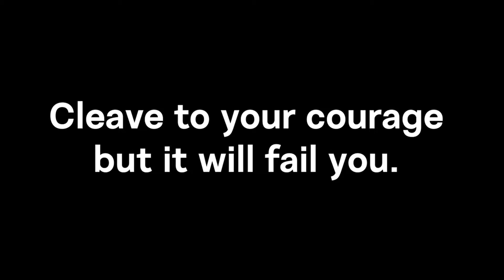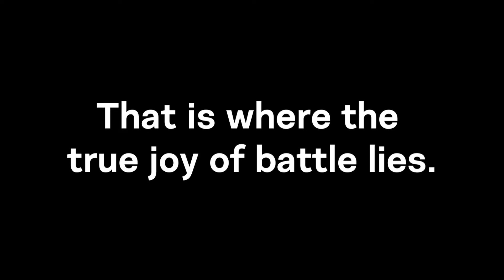Elite Dangerous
War broke out in Antobri system as Crimson Electronics LTD made a bold move to push for control of the system and a prominent station, Conway Enterprise. Responding quickly to the call to arms, a few wings arrived to shore up the defenses and make the enemy rethink their decision.

"The Fatherhood is a large community-focused group for all the Elite Dangerous pilots out there who schedule their gaming time around their families or careers. Dads, mums, husbands, wives, busy career professionals - you will find a home with us."

TK, Wing Commander

MUSIC